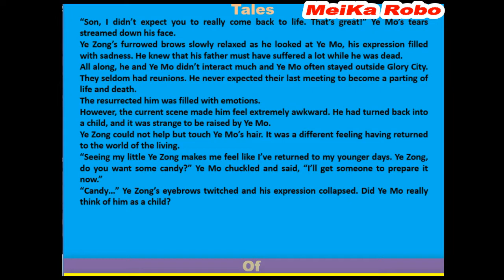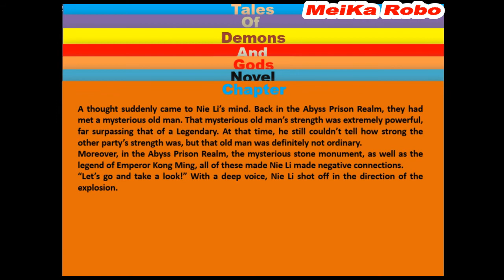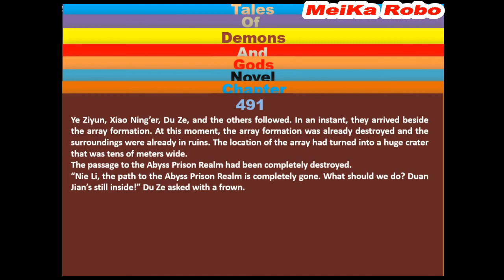Tales of Demons and Gods Novel Chapter 491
Tales of Demons and Gods Novel Chapter 491 - Duan Jian is Trapped
If you can't read in english version (but can read Indonesian version)
In that link is not me, but his translate in indonesian version is good